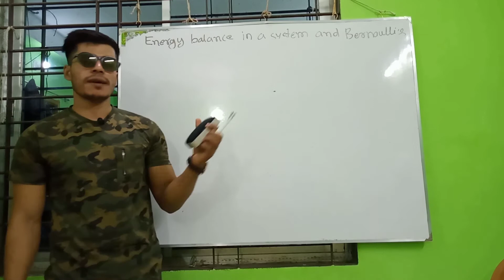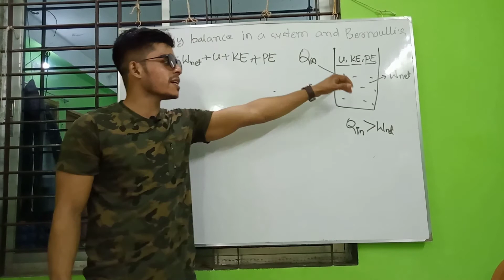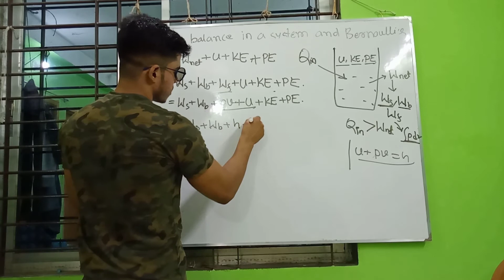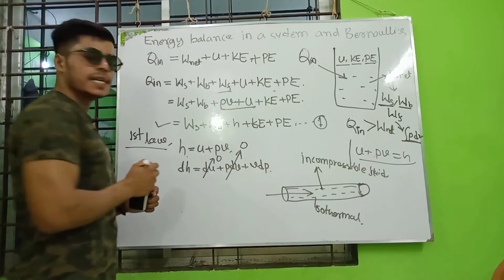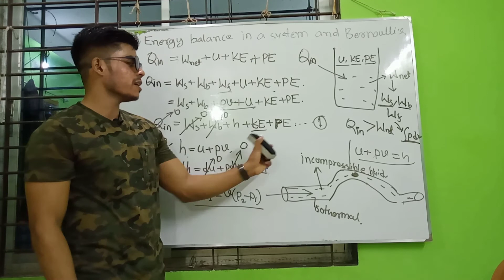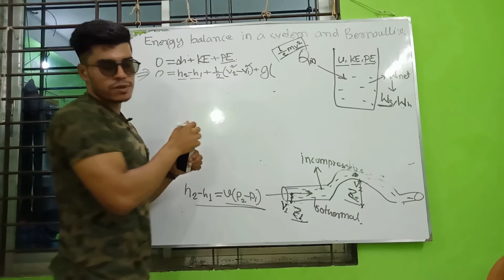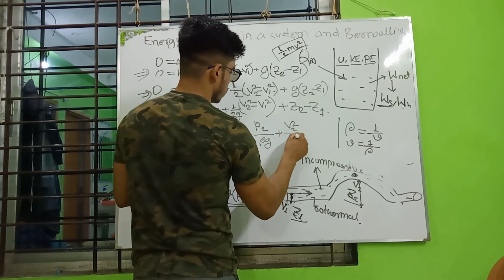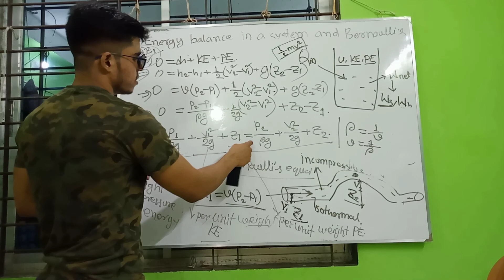Energy balance in a system and Bernoulli's equation. Part-13:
Energy balance in a system and Bernoulli's equation.
Thermodynamics full course for all engineers in Bangla.
Junaid, dept of Mechanical Engineering, SUST,